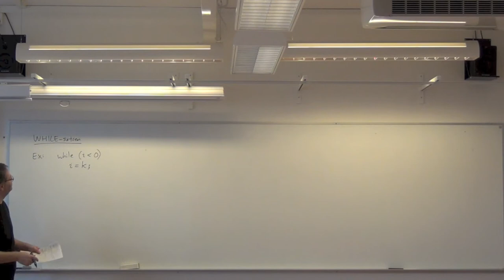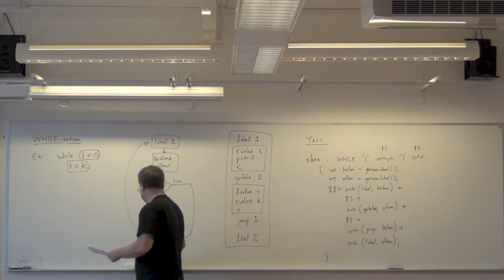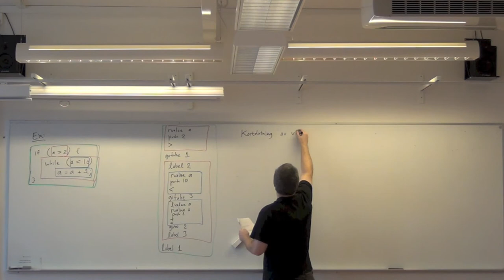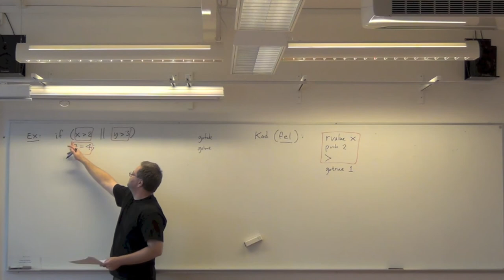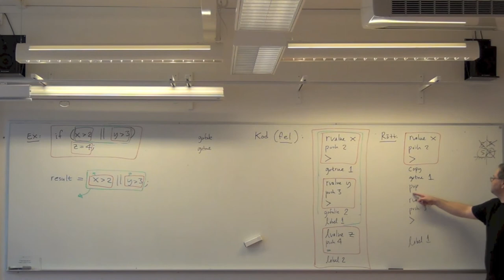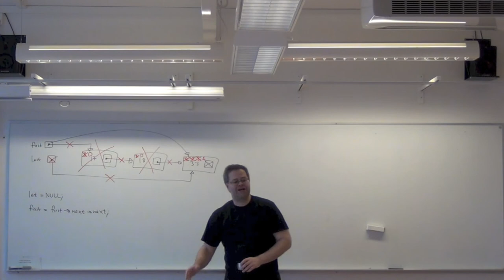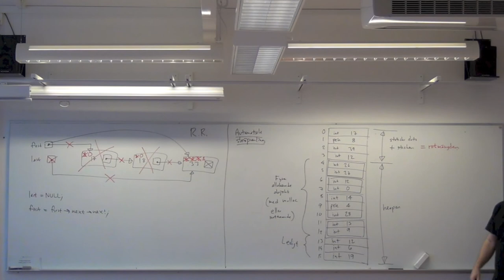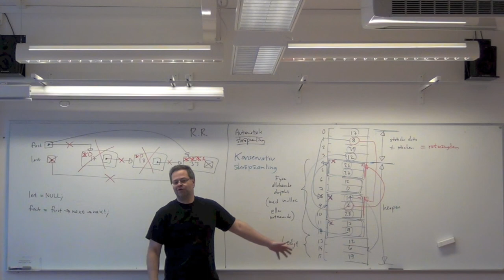Interpretatorer (Kompilatorer och interpretatorer föreläsning 9) del 2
Interpretatorer. Att exekvera syntaxträdet. Stackmaskiner.
Dessutom lite som vi inte hann med på föreläsining 8: referensräkning och konservativ skräpsamling.